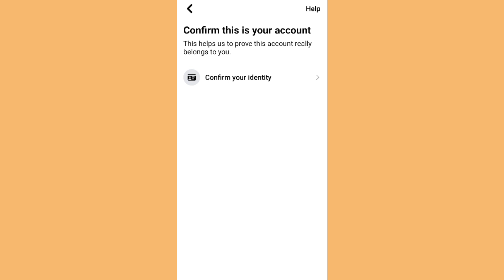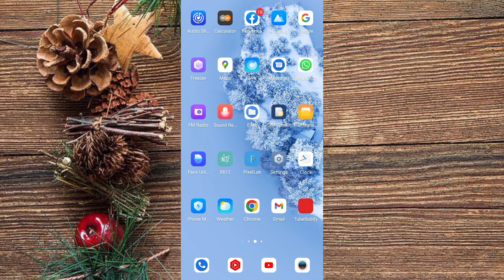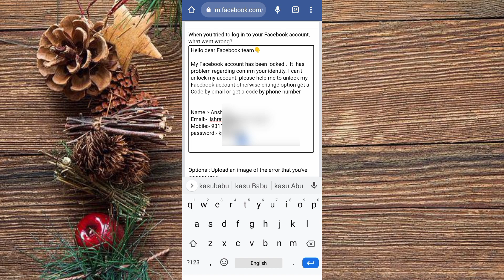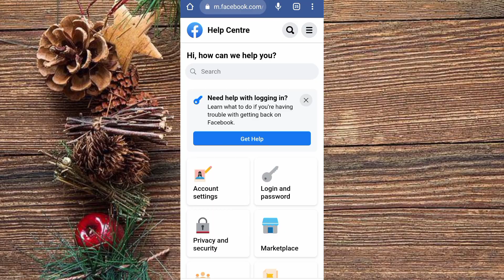Facebook identity option change kaise kare🤩 / How to 🔓 Facebook account without identity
My Facebook account has been locked .  It  has problem regarding confirm your identity. I can't unlock my account. please help me to unlock my Facebook account otherwise change option get a Code by email or get a code by phone number

My Facebook Account Details👇
Name:- XYZ
Number :-XYZ
password:- XYZ

1. फेसबुक लॉक हो गया है कैसे खोले 2022
2. फेसबुक लॉक हो गया कैसे खोलें
3. your account has been locked facebook
4. unlock facebook account
5.facebook account unlock kaise kar sakte hain
6. अपना फेसबुक अकाउंट कैसे अनलॉक करें
7. Confirm your identity will Facebook
8. अपना फेसबुक अकाउंट कैसे अनलॉक करें आसन तरीके से
9. Confirm This Is Your Account
10. How to solve confirm your identity problem
11. How Can We Reach You Facebook
12. How to Show get code option on facebook
13.  How to unlock Facebook account
14.  Confirm your identity fb
15. Confirm This Is Your fb Account
16. Facebook account ko unlock kaise kare
17. FB lockd account unlock kaise kare
18. Facebook ID unlock kaise kare
19. Facebook account unlock kaise karen without identity
20. How To Unlock facebook account without identity

📍hello friend aap Logon Ko is video mein bataya gaya hai ki aap log Apne Facebook account ko unlock kaise kar sakte ho to friend is video ko pura Jarur dekhna aur video ko like bhi kar dena aur channel ko subscribe bhi kar dena aur video ko share bhi kar dena

Your Quaries:-

How to fix your account has been locked facebook problem

Facebook locked Unlock nahi ho raha hai

Facebook account locked ho gaya hai lekin get started ka option nahi aa raha hai

 Facebook account locked learn more problem solve

Facebook account lockd problem solve

Facebook account unlock kaise kiya jata hai

2022 mein Facebook account unlock kaise karen

How to unlock Facebook account in 2022

Your account has been temporarily locked facebook

Your microsoft account has been blocked problem solve

Fb id unlock kare, unlock fb id

Fb id locked problem

Facebook identity locked

topic 👇👇👇👇

1. Your Account Has Been Locked
2. Get a code by email
3. Facebook id Lock show get code option 4. How to unlock Facebook account
5. Facebook Confirm Your Identity
6. Facebook Locked identity problem
7. Unlock Facebook account
8. How Can We Reach You Facebook
9. Confirm This Is Your Account Facebook 10. Upload a photo id
11. Facebook Unlock
12. National id Card
13. Facebook Account Ko kaise unlock karne
14. Facebook Locked
15. Get started
16. Confirm identity wala option change kaise karen
17. How to change confirm identity in Hindi
18.  Facebook account ko Aasan tarike se unlock kaise kare
19. How to unlock FB account in 2022
20. Facebook account lock ho gaya hai unlock kaise kare
21. FB account direct unlock kaise karen